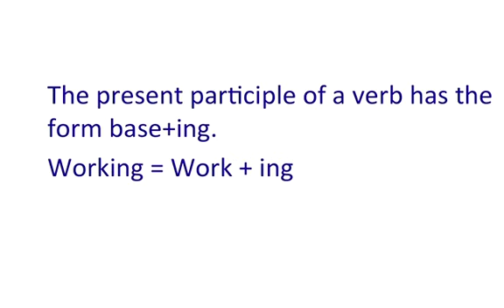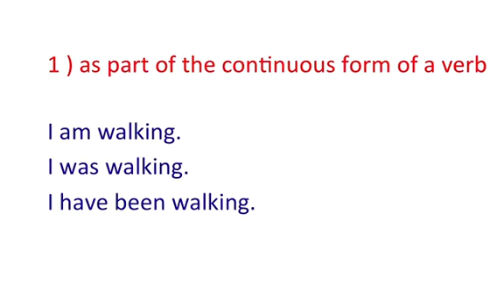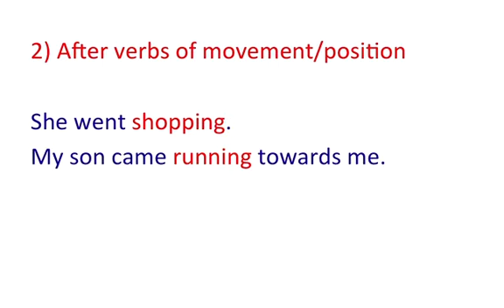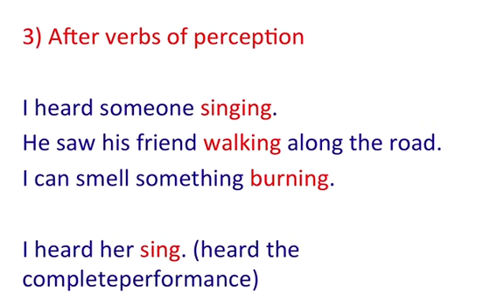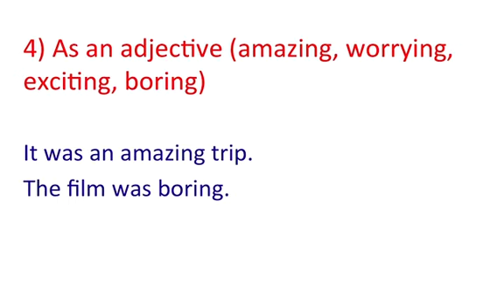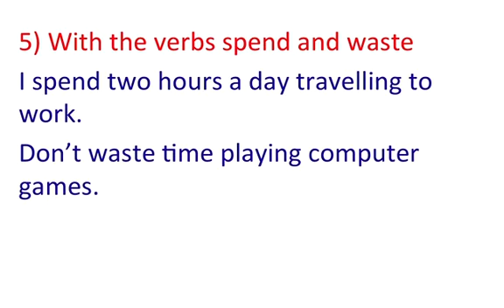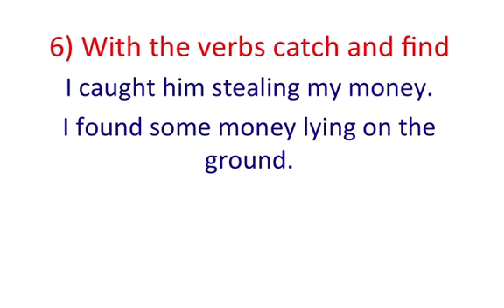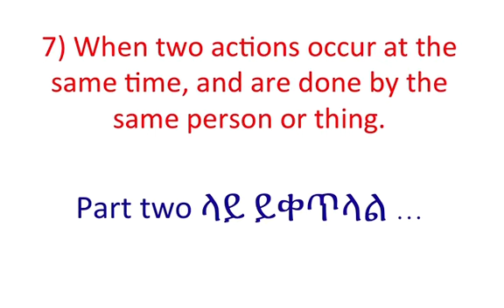በጣም ጠቃሚ ትምህርት - Present participle